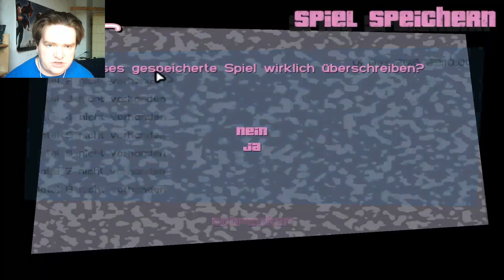Let's Play GTA Vice City 011 Die Eiscremefabrik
Bitte die folgende Anmerkung lesen.

In dieser Folge nehmen wir uns die letzte Mission des Malibu Club und (Der Coup) und die einzige Mission von der Cherry Popper Eiscremefabrik vor.

Leider sind in manchen (auch in den anderen Folgen) Cutscenes ebenfalls Lieder enthalten, die sich aber nicht im Audio-Optionsmenü abschalten lassen. Wenn jemand dennoch diese Lieder meldet und dadurch dafür sorgt, dass ich die Cutscenes herausschneiden muss (denn anders lässt sich dann das Lied nicht entfernen) dann können sich gern alle anderen Zuschauer bei dem bedanken, der das Video deshalb dem Support meldet. Besonders traurig ist es mit den Videosequenzen, welche einleitend für die kommende Mission sind. Ich bitte daher inständig darum, dass die Lieder in diesen Videosequenzen daher nicht gemeldet werden.

Vielen Dank für Eure Aufmerksamkeit.